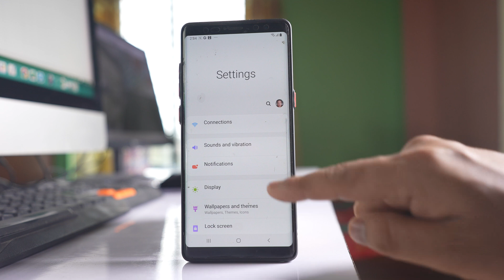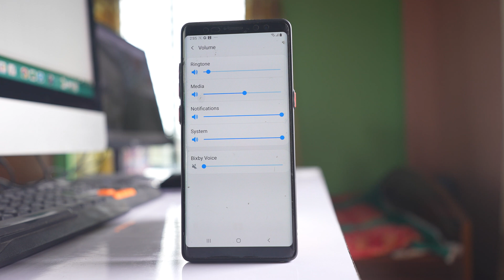How to Fix if System sound is disabled or not working in Samsung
In this video today we will see How to fix if system sound is disabled in Samsung. If system sound is disabled then you can't change the system sound such as notification sound, haptics etc.

This video also answers some of the queries such as:
How do I turn on system sounds on my Samsung
How do I get my sound back on my Samsung
How do I turn off system sounds on my Samsung
Why sound is not working in Samsung
Samsung sound disabled S22
can't increase or decrease system sounds Samsung

In this video today we will see how to enable system sounds if it is disabled in your Samsung device. Right now if I go to this "settings". If I go to "sounds and vibration". If I go to volume you can see that the system sound is disabled. That means you won't be able to increase or decrease system sound such as notification sounds etc. Now if you want to enable this one what you need to do is you need to simply pull the screen down again. Pull it to open this control center. Swipe to the left and if you see there is an option "Do not Disturb" which is right now enabled. Make sure to disable this option. Once you do it what you do is again go to "settings". Go to "sounds and vibration". Go to "volume" and you can see the system sound is enabled and you will be able to increase or decrease the system sound.

This channel is about technology related tips and tricks. You will find tutorials related to
computer, iphone and android phones.